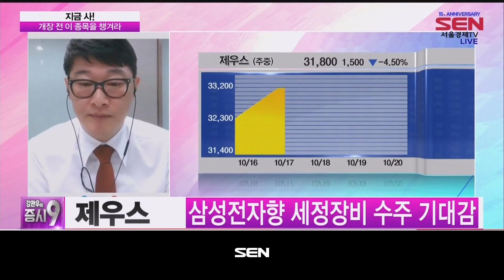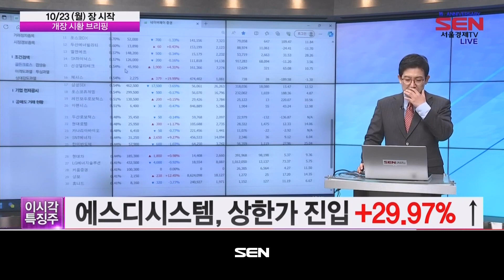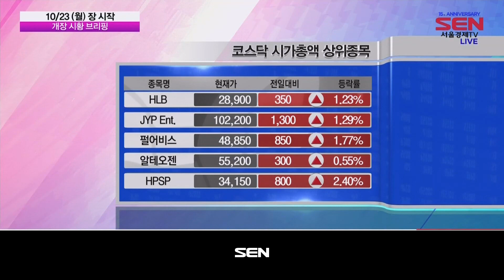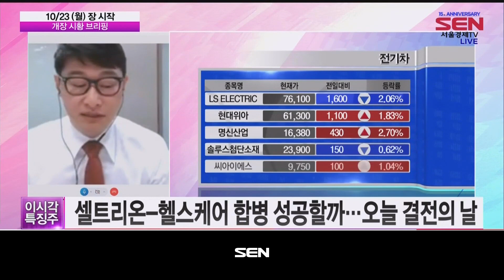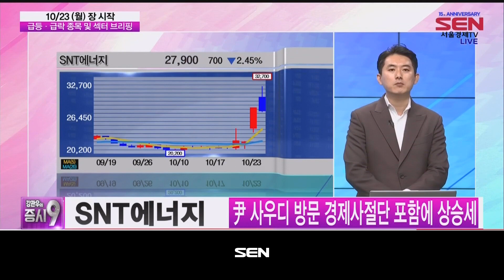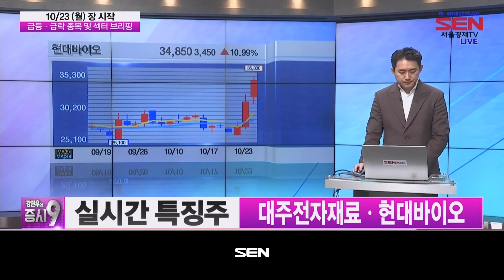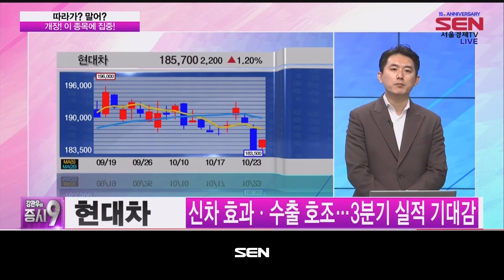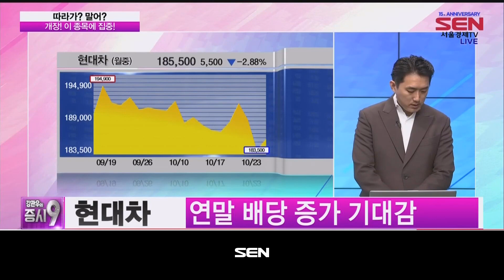강관우의 증시9_151회_20231023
1) 예상 체결가 브리핑 + 지금 사 (출연:이화진)
- 엔씨소프트
- 제우스

2)시황 브리핑
-원/달러 환율 1.9원 내린 1,350.5원 개장
-코스피, 4.93p(0.21%) 내린 2,370.07p 개장
-코스닥, 2.69p(0.35%) 내린 766.56p 개장
-[속보] 10월 1~20일 수출 전년比 4.6%증가...무역적자 37억弗

3)개장 특징주 분석(출연자:유창희)

KOSPI

1. 마니커
2. SNT에너지
3. 셀트리온
4. HD한국조선해양
5. 체시스

KOSDAQ

1. 우듬지팜
2. 제이씨현시스템
3. 팜스토리
4. 대주전자재료
5. 현대바이오

4)따라가? 말어?
- HPSP
- 현대차